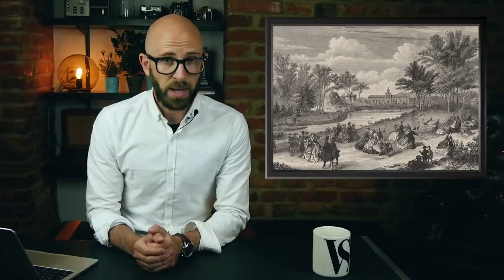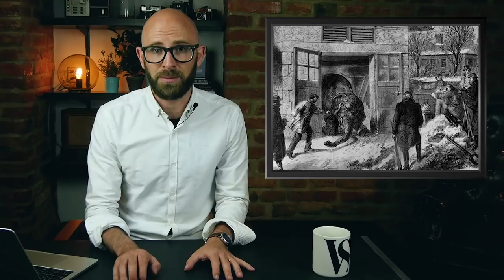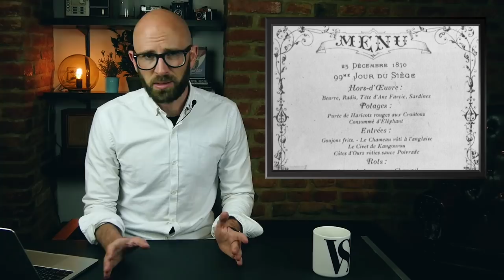That Time Parisians Ate the Zoo...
In this video:

For four months from September 19, 1870 to January 28, 1871, the Prussian Army laid siege to the city of Paris, as part of the Franco-Prussian War. Prior to having all supply lines cut off, the French Ministry of Agriculture furiously worked to gather as much food and fuel as it could, and at the beginning, “livestock blanket[ed] the Bois de Boulogne park on the edge of Paris.”